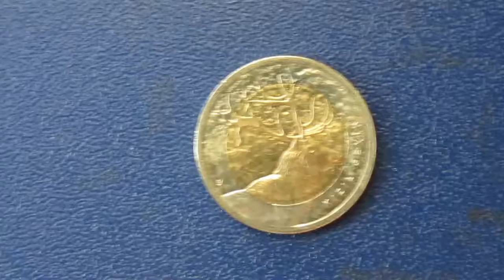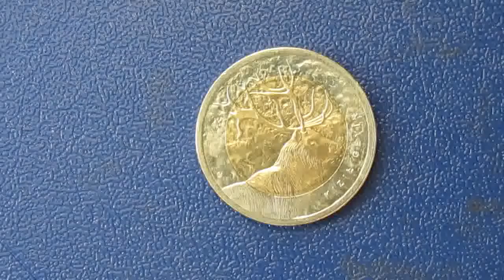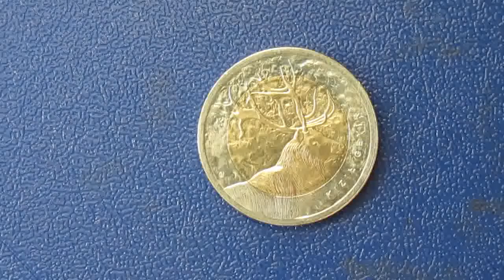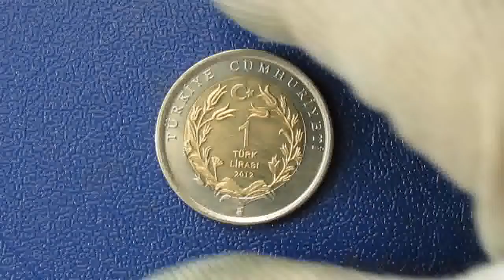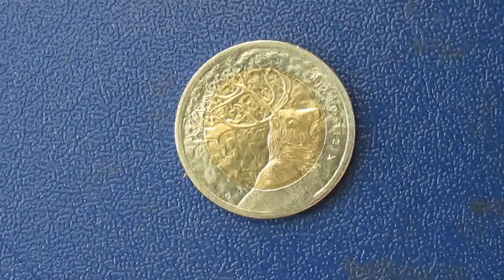Анатоль Франс Олени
Анатоль Франс (фр. Anatole France; настоящее имя — Франсуа Анатоль Тибо, Francois-Anatole Thibault; 16 апреля 1844 года, Париж, Франция — 12 октября 1924 года, Сен-Сир-сюр-Луар (фр.)русск., Франция) — французский писатель и литературный критик.

Член Французской академии (1896). Лауреат Нобелевской премии по литературе (1921) за «блестящие литературные достижения, отмеченные изысканностью стиля, глубоко выстраданным гуманизмом и истинно галльским темпераментом», деньги которой он пожертвовал в пользу голодающих России.